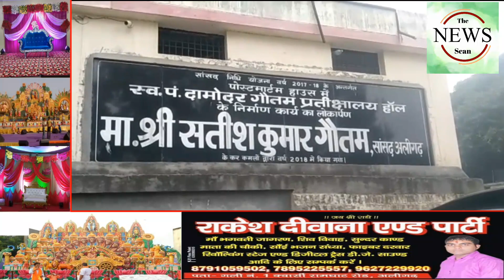एटा से दबिश देकर अलीगढ़ लौट रही पुलिस का हुआ एक्सीडेंट, ग्राम प्रहरी चौकीदार की हुई मौत